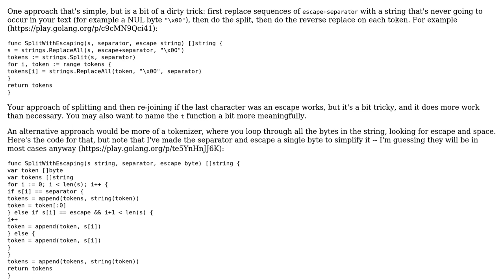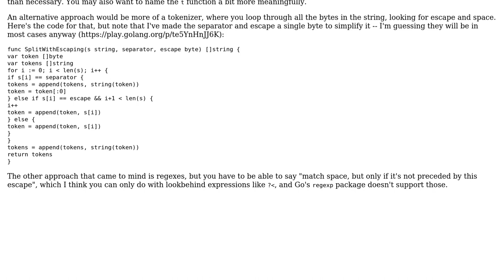Code Review: Golang - Splitting a string by a separator not prefixed by an escape string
With thanks & praise to God, and with thanks to the many people who have made this project possible! | Content (except music & images) licensed under CC BY-SA | Music | Images & others | With thanks to user Cookie04 user Ben Hoyt and the Stack Exchange Network Trademarks are property of their respective owners. You are responsible for your own actions.